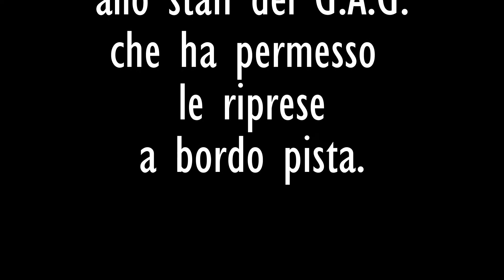2012.05 Jet Meeting Villesse - Photoshow (no video)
Sintesi del raduno RC Jet del primo week end di Maggio.
Partecipazione ridotta (43 iscritti) , ma sempre di ottimo livello.
Condizioni meteo non favorevoli : vento a raffiche fino a 7 nodi, pioggia ad intermittenza.